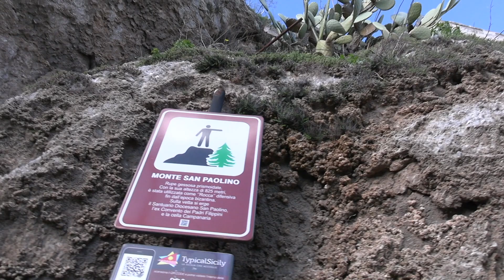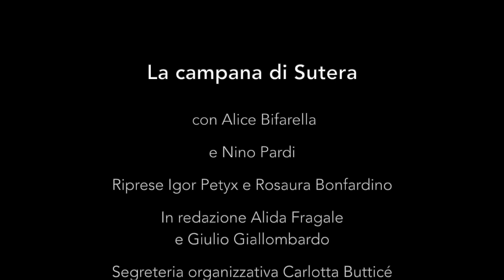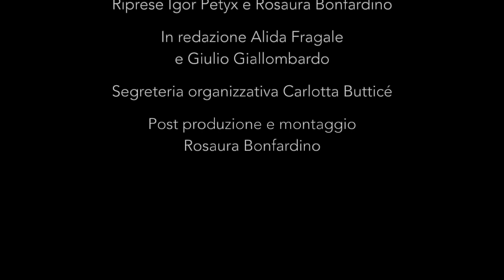L'Isola dei Tesori - La campana di Sutera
È il balcone dei monti Sicani, da cui con uno sguardo si abbraccia la Sicilia intera. Siamo giunti alla terza puntata dell’Isola dei Tesori, il nostro format di sette video alla scoperta dei gioielli nascosti dei borghi siciliani. Ci troviamo in cima alla rocca di Sutera, dove si trova il santuario di San Paolino, simbolo del piccolo paese nisseno.

È un luogo pieno di leggende, che si raggiunge dopo aver salito una scalinata tra la roccia composta da 157 gradini. Su in cima, tradizione vuole che una campana debba essere suonata da chi vi giunge per avvertire del proprio arrivo. A condurci per mano alla scoperta di questo luogo dove il tempo sembra essersi fermato, è la guida turistica Alice Bifarella.

Ospite della puntata è Nino Pardi dell’associazione God Sutera, che ci racconta la leggenda del rocambolesco furto delle reliquie di San Paolino, vescovo di Nola e protettore dei campanari.

Buona visione!